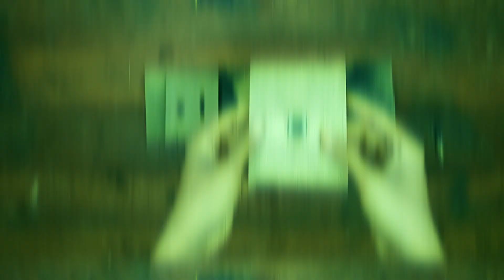How to Cut Bottle Glass | Easy Way | Cut Glass Bottles | cut a glass bottle in half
Hello friends,